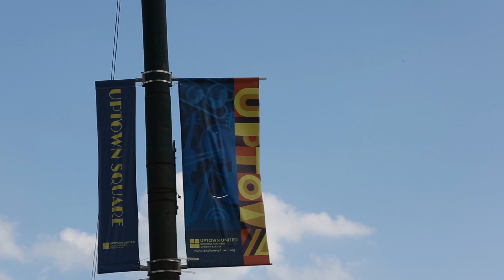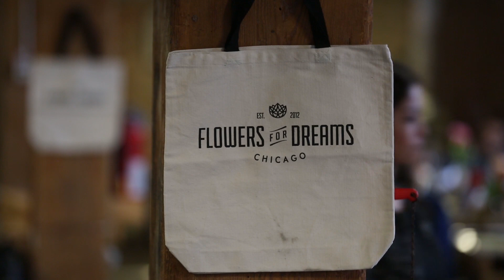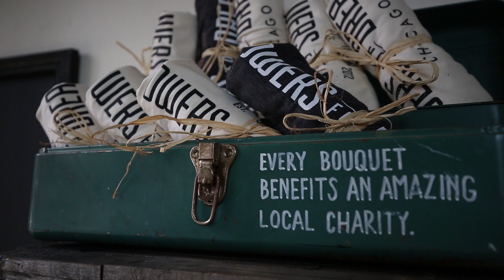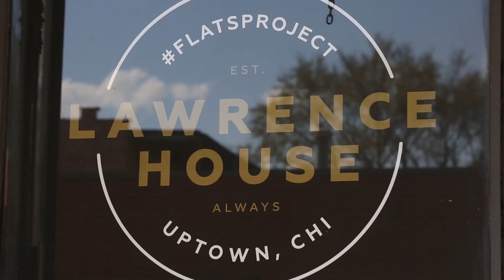‎FLATSproject, The Lawrence House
APPLY NOW! We are currently accepting applications for the mightiest of our ‪#‎FLATSproject spaces, Lawrence House. This space administers a quaint and private boutique experience. Based at the foot of FLATS namesake building, Lawrence House lends a unique experience for both the retailers and the consumer. We believe that small business should support, engage and encourage our neighbors... so that's why we've created this unique FLATSproject location. DEADLINE: May 20th, 2016

At FLATS® Chicago we believe that small businesses are the lifeblood of our communities. That’s why we’re so proud to host FLATSproject, a Small Business and Community Accelerator Project designed to give these unique businesses and the people who devote their lives to them a chance to hit the ground running with a kick-start of more than $100,000 in benefits* to their business from day one. We’re looking for entrepreneurs who‘ve already poured their souls into their big idea, and are looking for an opportunity to make their business a part of a vibrant, diverse Chicago neighborhood.